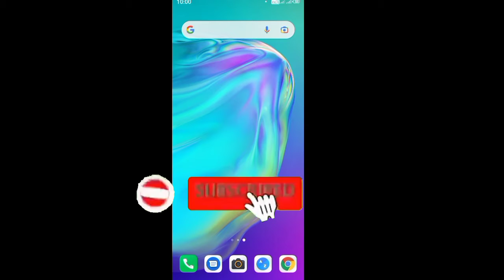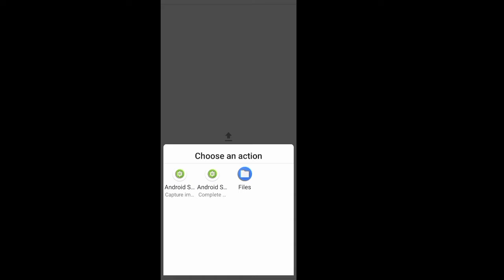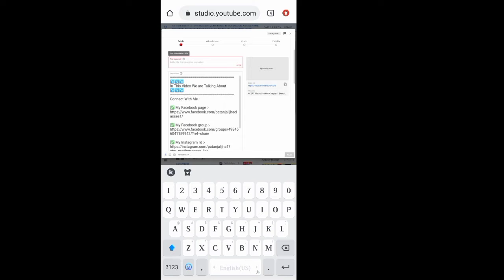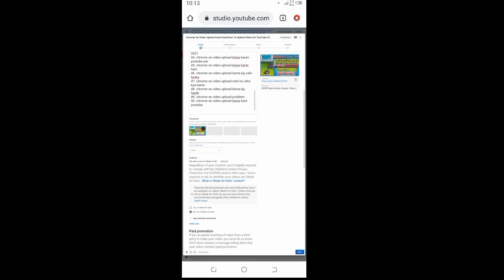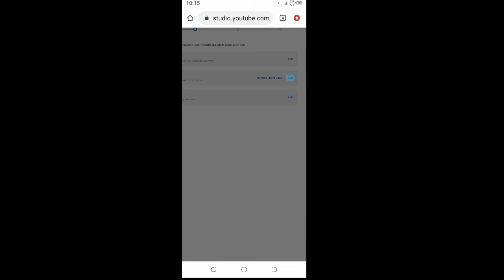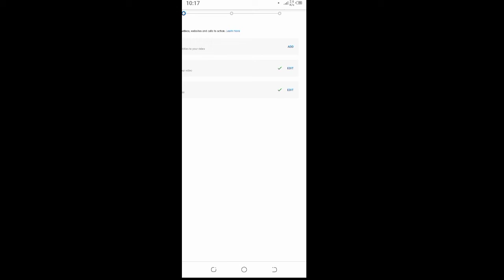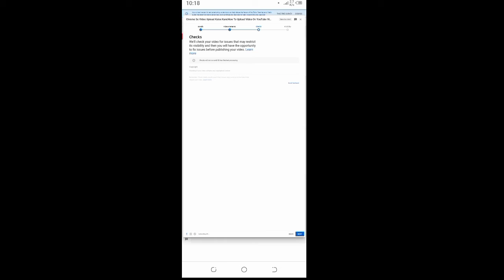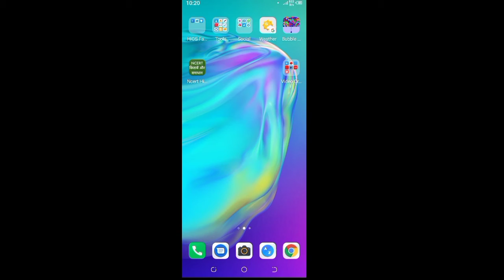Chrome Se Video Upload Kaise Kare|How To Upload Video On YouTube Video Upload Karne Ka Sahi Tarika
In This Video We are Talking About Chrome Se Video Upload Kaise Kare|How To Upload Video On YouTube  Video Upload Karne Ka Sahi Tarika

📣📢 If You Are New YouTuber ⚠️ Then Visit My Playlist For Your Help {अगर आप नए YouTuber ⚠️ हैं तो अपनी मदद के लिए मेरी प्लेलिस्ट पर जाएं} ↪️ : [NEW YOUTUBER HELP]

All the information on this channel - PATANJALI JHA CLASSES - is published in good faith and for educational information purpose only. PATANJALI JHA CLASSES does not make any warranties about the completeness, reliability and accuracy of this information. Any action you take upon the information you find on this channel (PATANJALI JHA CLASSES), is strictly at your own risk. PATANJALI JHA CLASSES will not be liable for any losses and/or damages in connection with the use of our channel.

         ✅✅✅ : Copyright :✅✅✅

1. youtube video upload karne ka sahi tarika
2. how to upload videos on youtube
3. youtube tips
4. youtube video upload kaise kare
5. upload youtube video
6. youtube video uplaod
7. youtube video upload karne ka sahi tarika 2021
8. youtube video upload karne ka sahi tarika
9. how to upload video on youtube 2021
10. youtube video upload kaise kare
11. how to upload video on youtube
12. youtube video upload kaise kare 2021
13. video upload karne ka sahi tarika kya hai
14. video upload karne ka sahi tarika kya hai 2021
15. video upload karne ka sahi tarika kya hai mobile se
16. video upload karne ka sahi tarika kya hai pc
17. video upload karne ka sahi tarika kya hai ishan
18. video upload karne ka sahi tarika kya hai jio phone
19. youtube video upload karne ka sahi tarika kya hai
20. youtube par video upload karne ka sahi tarika kya hai 2021
21. youtube par video upload karne ka sahi tarika kya hai
22. youtube par video upload karke paise kaise kamaye
23. youtube par video upload karte samay photo kaise lagaye
24. youtube par video upload karne ka sahi time
25. youtube par video upload karne ka tarika
26. youtube par video upload karne se pahle editing kaise karte hain
27. youtube par video upload karne ke liye edit kaise kare
28. youtube par video upload karte samay description me kya likhe
29. youtube par video upload karne me kitna data lagta hai
30. youtube par video upload karte samay tag kaise kare
31. youtube par video upload kaise kare
32. youtube par video upload kaise karte hain
33. youtube par video upload karne ka sahi tarika kya hai
34. youtube par video upload karke paise kaise kamaye
35. youtube par video upload karte samay photo kaise lagaye
36. youtube par video upload karne ka sahi time
37. youtube par video upload kaise kiya jata hai
38. youtube par video upload kaise kare 2021
39. youtube par video upload karne se pahle editing kaise karte hain
40. youtube par video upload karne ke liye edit kaise kare
41. chrome se video upload kaise kare
42. chrome se video upload nahi ho raha hai
43. chrome se video upload kaise kare 2021
44. chrome se video upload kaise karen youtube per
45. chrome se video upload kaise karte hain
46. chrome se video upload karne ka sahi tarika
47. chrome se video upload nahi ho raha kya karen
48. chrome se video upload karne ke fayde
49. chrome se video upload problem
50. chrome se video upload kaise kare youtube